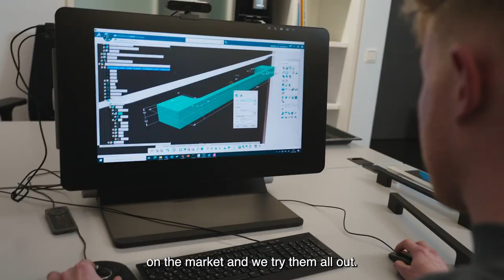Arbeiten bei Miele – Mark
Mark aus unserer IT arbeitet mit den neuesten Technologien an der Vernetzung von Hausgeräten. Was er daran liebt und warum er hierfür kreativen Freiraum braucht, erfahrt ihr in diesem Video.

Gestalte die Zukunft mit uns und werde Teil der Miele Familie!